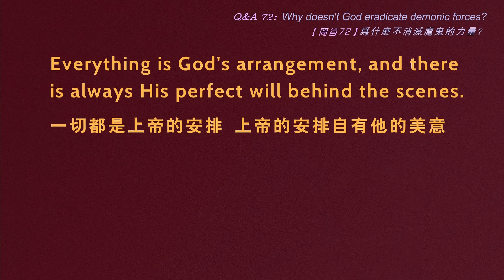【ENG DUB】72 Why doesn't God eradicate demonic forces?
【ENG DUB】Q&A 72 Why doesn't God eradicate demonic forces?

Question: Over the past two thousand years, many devout believers were persecuted. Even now, in some countries and regions, believers are still being oppressed and persecuted. Isn't God omnipotent? Why doesn't He eradicate these demonic forces?

Answer:
Only through hardships can a believer's faith become strong;
Only through trials can a believer's weakness gradually be overcome;
Only through practice can a believer's will become unwavering.

Everything is God's arrangement, and there is always His perfect will behind the scenes.

Kristen, a pastor from the East, has a profound study of both Eastern and Western religions and cultures. In his career, he paid special attention to textual research, clarifying historical facts, exploring the meaning of the Bible, and collecting all kinds of information, regardless of the school. To continue the spirit of Jesus, not to compromise with the world, to lead Christians to return to the truth and benefit the society.